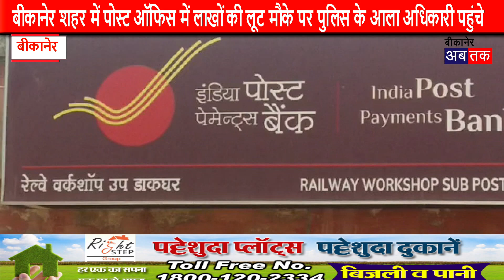बीकानेर शहर में पोस्ट ऑफिस में लाखों की लूट मौके पर पुलिस के आला अधिकारी पहुंचे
बीकानेर_अब_तक। 19 सितम्बर। बीकानेर शहर में बदमाशों के हौसले बुलंद होते जा रहे हैं जो कि बैंकाक दिनदहाड़े आजकल फायरिंग लूटपाट डकैती मारपीट जैसी संगीन घटनाओं को अंजाम दे रहे हैं ताजा मामला आज सुबह नया शहर पुलिस थाना क्षेत्र से सामने आया है जहां सूचना मिली है कि रेलवे वर्कशॉप के डाक पोस्ट ऑफिस में लूट की वारदात हुई है बताया जा रहा है कि आज दो युवकों ने बाइक पर सवार होकर आए और डाक पोस्ट ऑफिस से करीब साडे ₹300000 की लूट कर भाग गए लूट की सूचना मिलने पर नया शहर पुलिस थाना की टीम पहुंची और जांच पड़ताल में जुटी